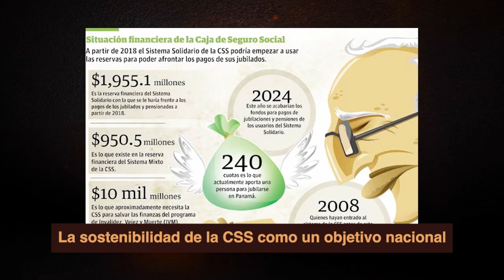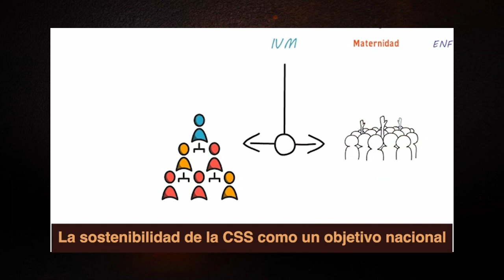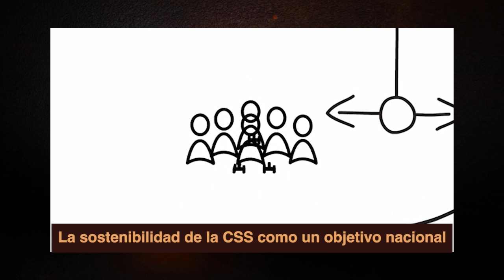"La sostenibilidad de la CSS como un objetivo nacional" participación de la prof. Maribel Gordón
Café Bayano